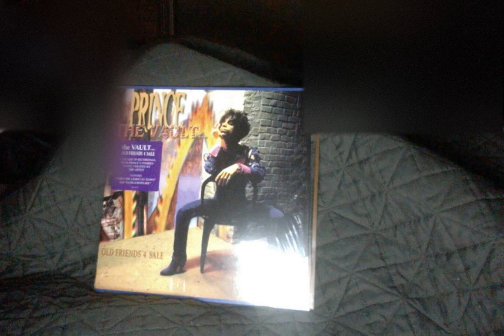REACTION PRINCE OLD FRIENDS FOR SALE